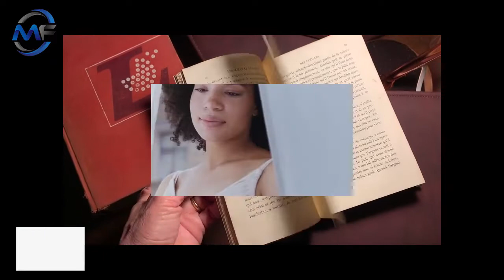Top 10 Amazing Morning HABITS Of Highly Successful People .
You know what makes highly successful people less stressed, happier and more productive? They know that their personal priorities are worth more than other people’s priorities.
Upon waking up, these significantly successful professionals don’t immediately check their email – they make it a point to claim the early hours of the day as their “me” time.
After all, these extraordinary people believe that if their priority needs to be done, then it has to be done first.
What do highly successful entrepreneurs and executives do upon waking up in the morning? Let’s learn from this morning routine for success:
Visualize
Meditate and clear your mind
They exercise
Keep Your Room in Order, Make Your Bed
Toss It
Ask yourself one important question
They get enough sleep
Healthy Breakfast